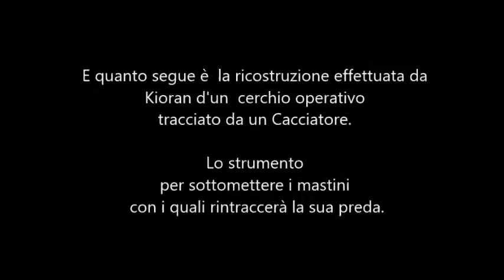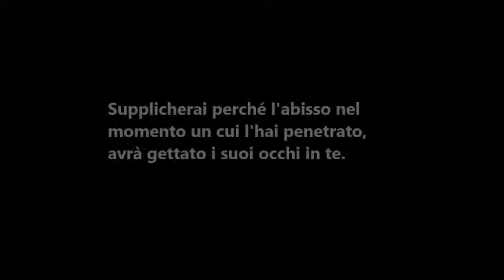I CACCIATORI- Attraversare gli Occhi dell'Abisso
Video Narrazione del blog: FIGLI DEL MURO